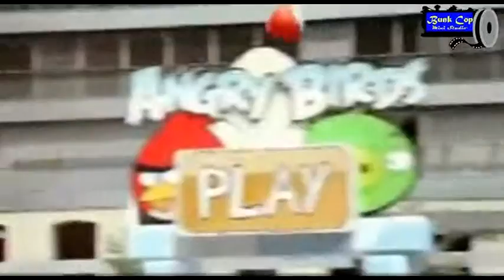jom main REAL ANGRY BIRD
bila angry bird di adaptasikan sebagai permainan sebenar...